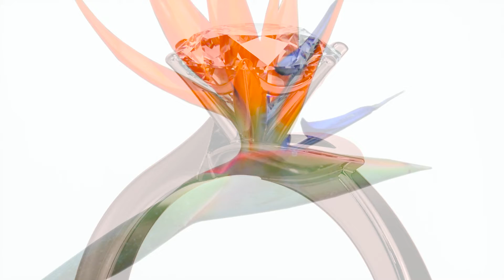205. Striking Strelitzia Rose Gold Flower Diamond Engagement Ring Cape Diamonds Cape Town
A scintillating diamond set in romantic platinum or white gold, the stunning Strelitzia setting shows detailed cutouts allowing the reflection of the diamond to shine through the stunning floral centre stone. A single pear-cut diamond accents the side of the setting to represent the wondrous, South African Strelitzia flower.